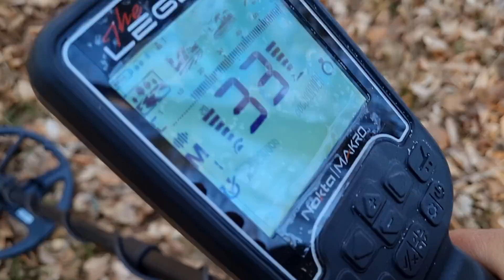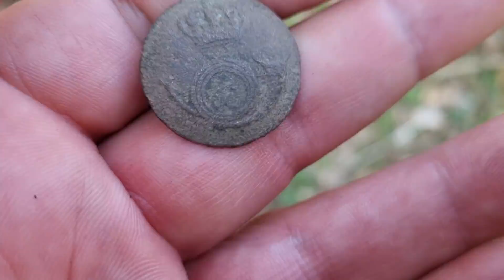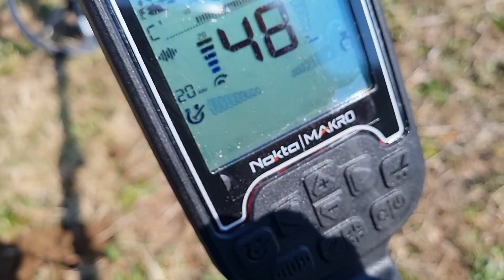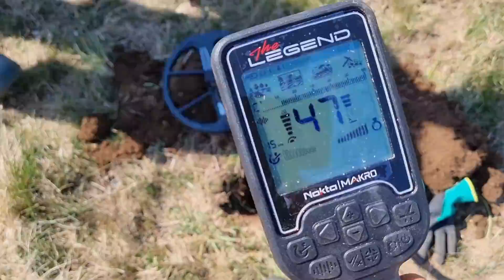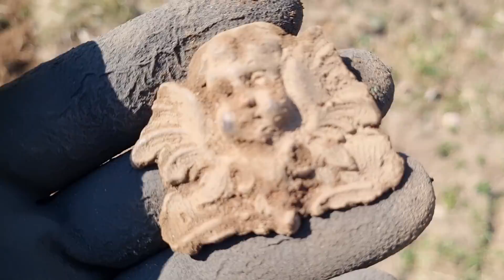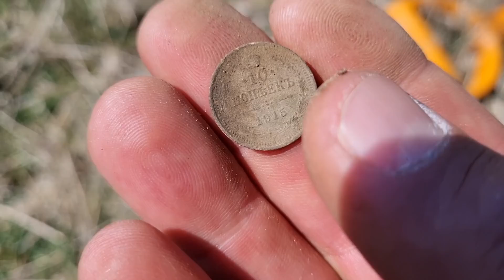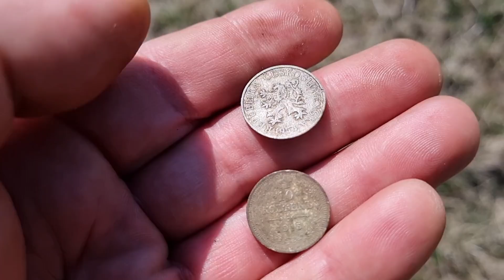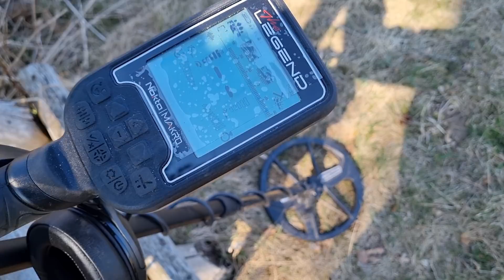DEPOZYT SREBRO LEGENDA!!! JA TO MAM FARTA !!!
Planujesz zakup wykrywacza?
 Green Camo z Lublina jest oficjalnym dystrybutorem marek :
Nokta Makro ,
Mars MD ,
DetectorPro
a także dealerem produktów
 Garrett ,
Xp,
oraz Rutus.